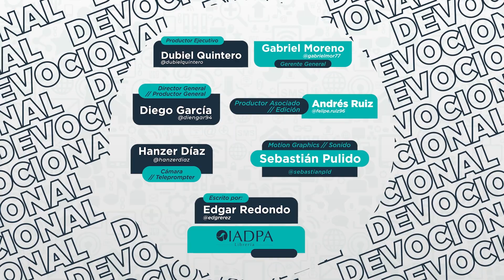Un mensaje de Dios para ti - 26 Octubre - Escuchar su voz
«El portero le abre la puerta, y el pastor llama a cada oveja por su nombre, y las ovejas reconocen su voz; las saca del redil». Juan 10: 3